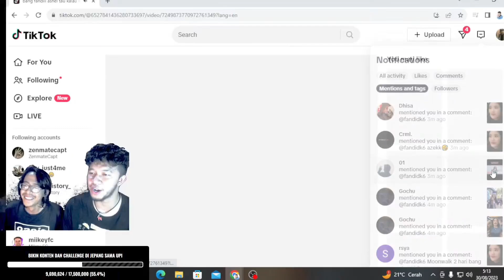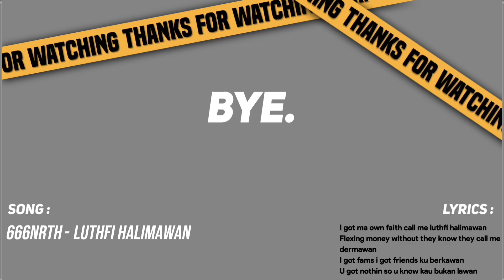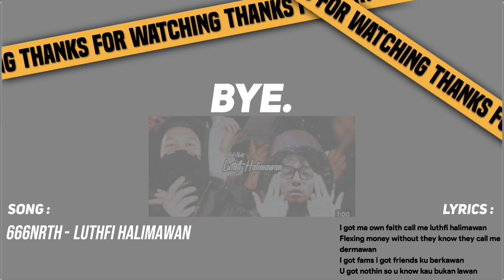Fandi pasrah tipe tipe cowok ashel tidak ada di dirinya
Hi.
🔸Device : XIAOMI 11T
🔸Edit : Capcut
🔸Thumbnail : Ibis paint X